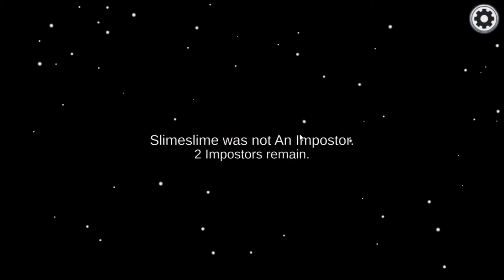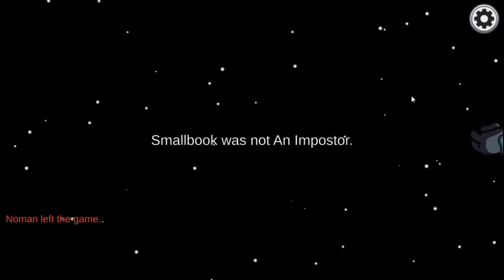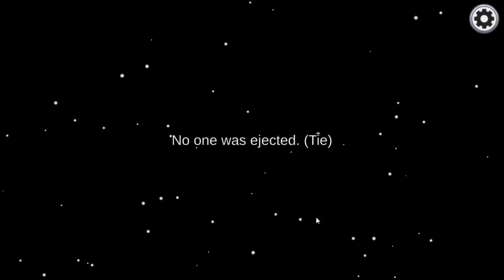Blood bath in Among us